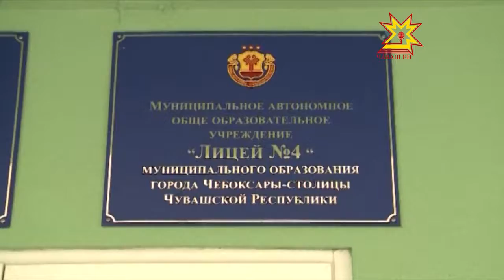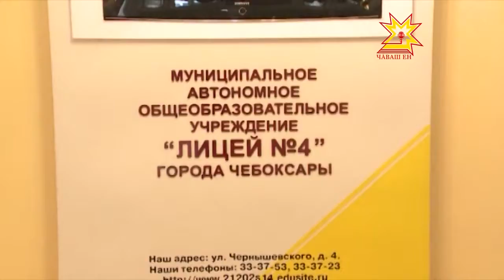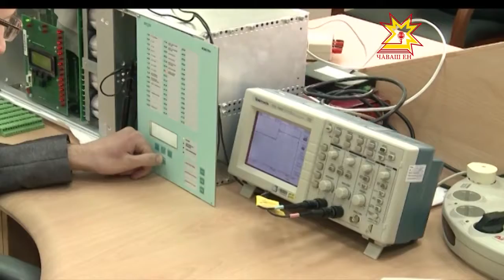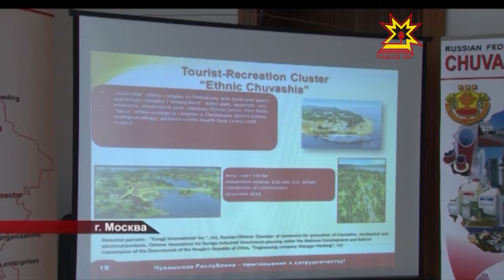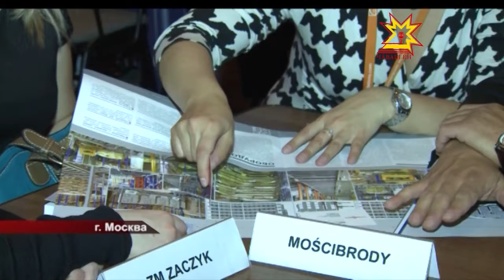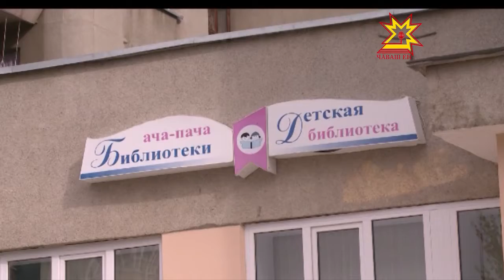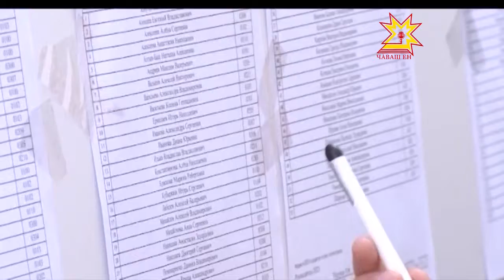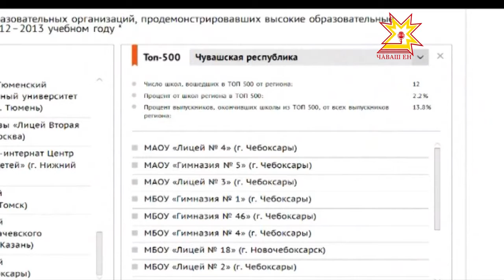Республика 18.09.2013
В выпуске:
- Глава на городских объектах
- В посольстве Польской Республики  прошла презентация экономического потенциала Чувашии
- В республике продолжает свое действие программа капитального ремонта и реконструкция сельских клубов
- «Библиотекарь года»
- В какой школе учат лучше всего?